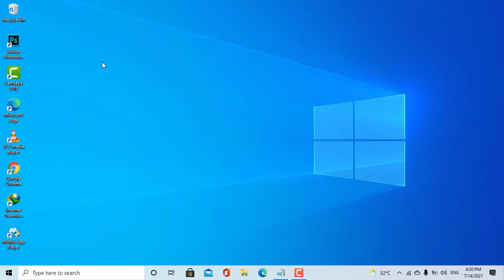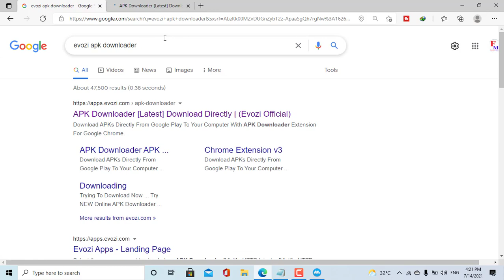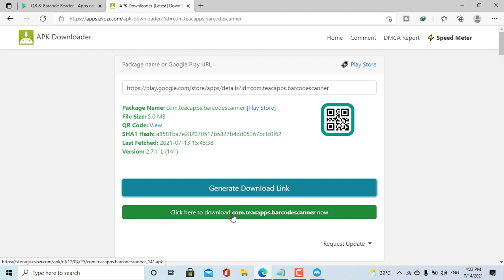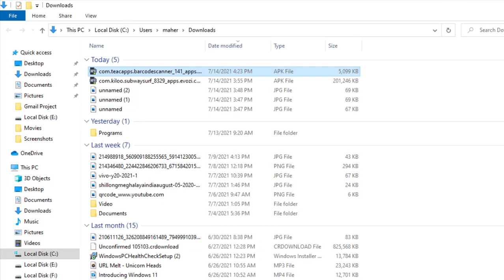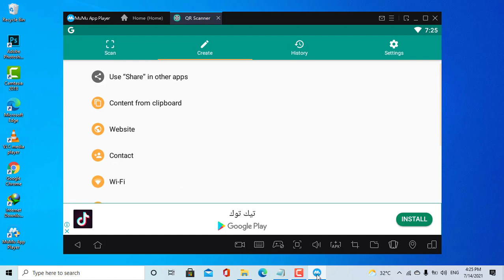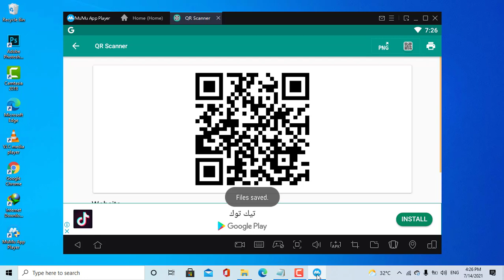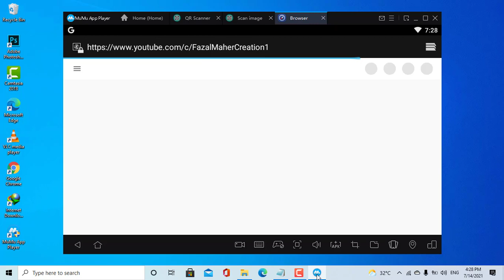How to install and Run Android Apps on Computer | Laptop with MuMu app Player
how to install any android apps like whats app, facebook ,  android games on computer and laptop , this video shows how you can install android apps on windows system PC , Laptop in hindi

is video mai mene aapko bataya hai ki kaise aap kisi bhi android application ko kisi bhi windows computer system ya fir laptop system me install kar sakte hai run kar sakte hai aap apne computer me whats app chala sakte hai facebook chala sakte hai  lagbhag sabhi tarah ke android app chala sakte hai.
what app ko mobile me kaise chalaye , clash of clans game pc me kaise khele.